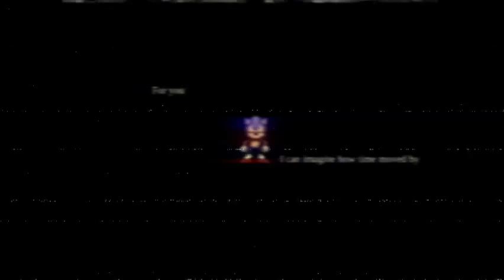Needles in my face